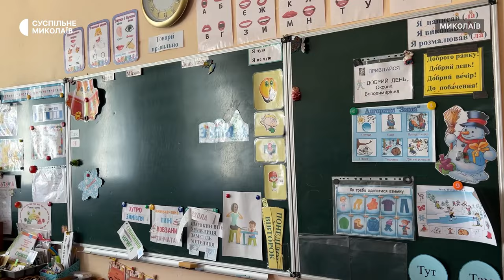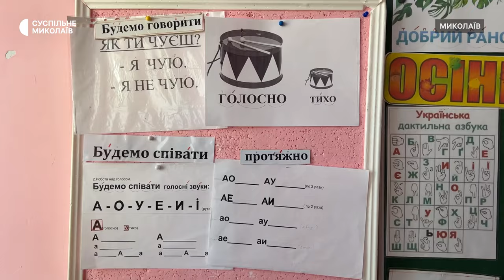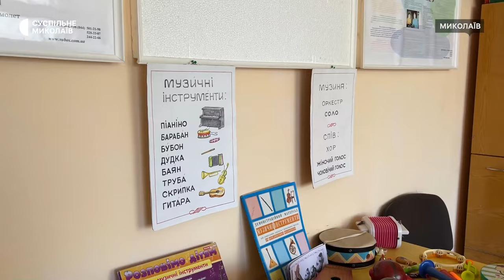Як змінилося навчання у миколаївській школі для дітей з порушеннями слуху в умовах війни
Учні Миколаївської спеціальної школи для дітей з порушенням слуху навчаються дистанційно. Індивідуальні заняття проводять для дошкільнят та першокласників за письмовою згодою батьків. Цього року миколаївський спецзаклад відзначив 90-річчя.